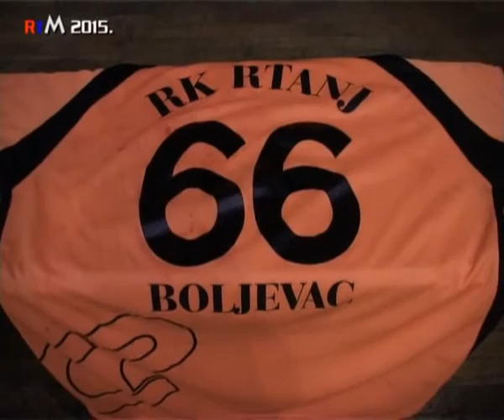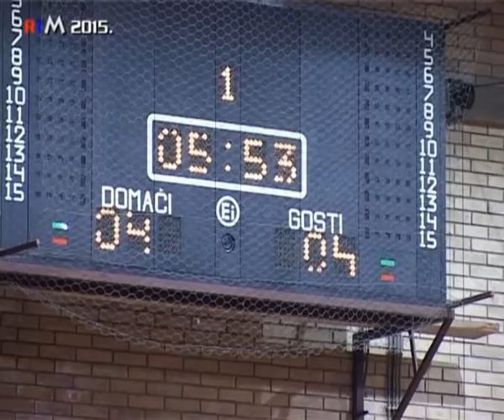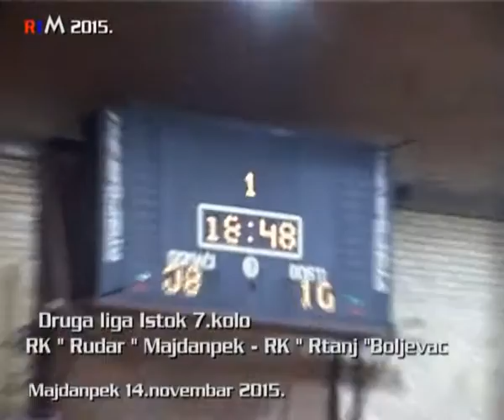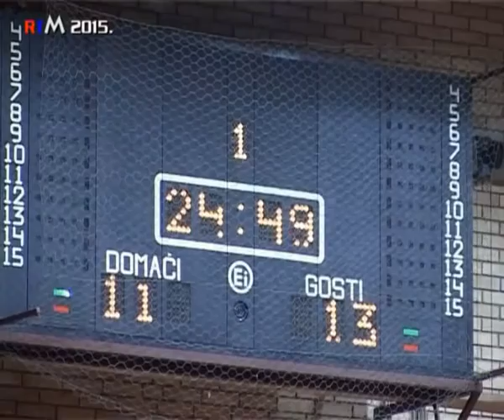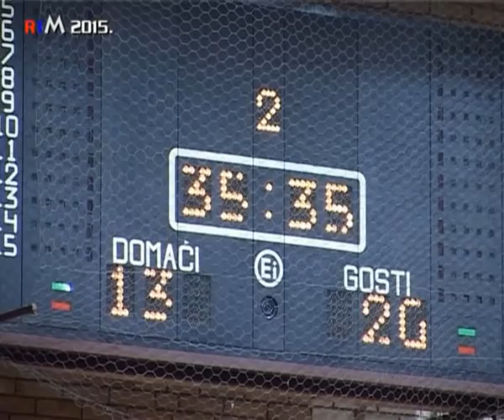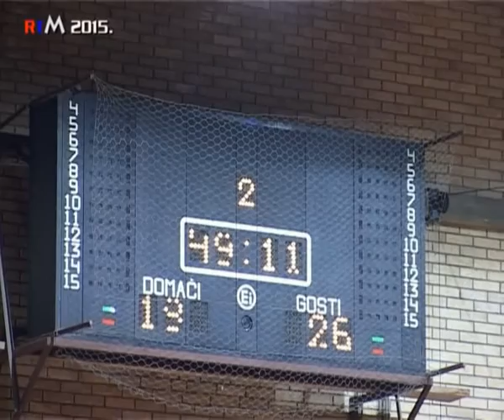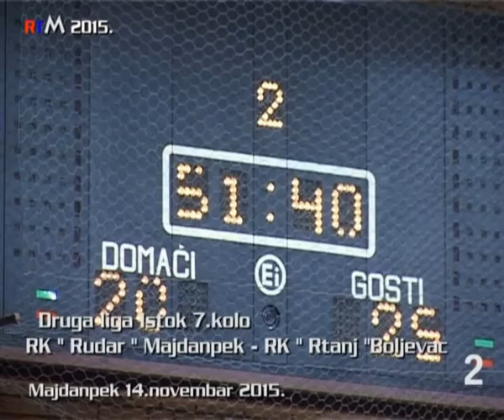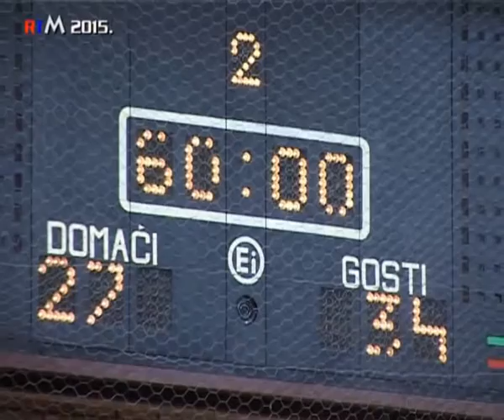Majdanpek,sport,RK Rudar Majdanpek Rk Rtanj Boljevac 14 11 2015